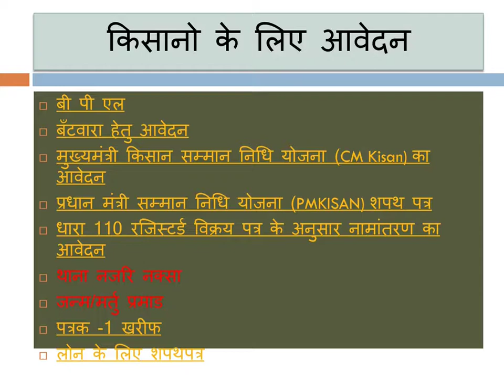पटवारियों के लिए महत्वपूर्ण वेबसाइट